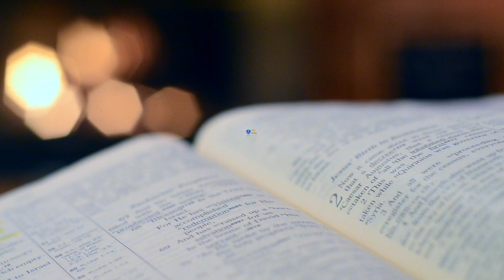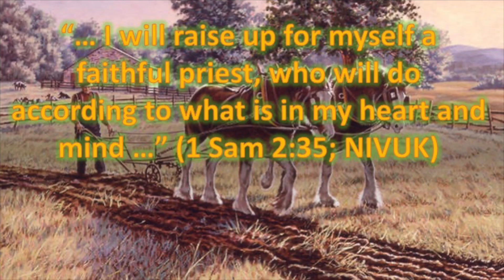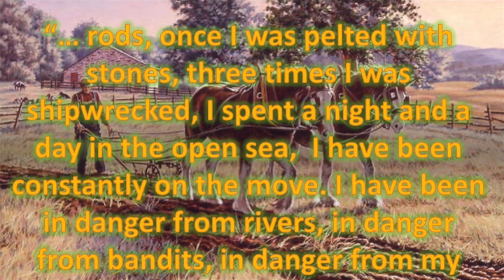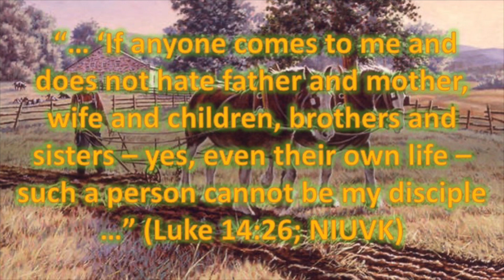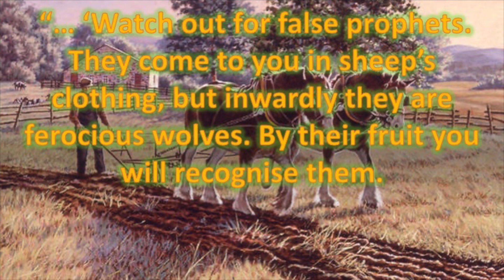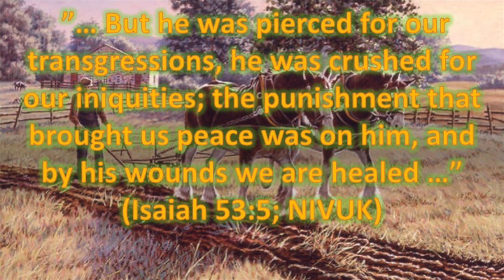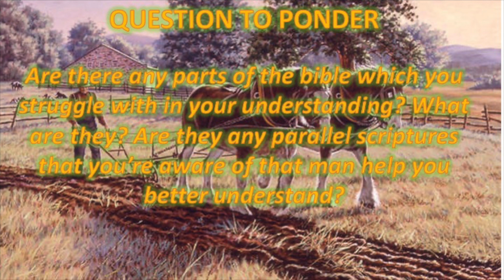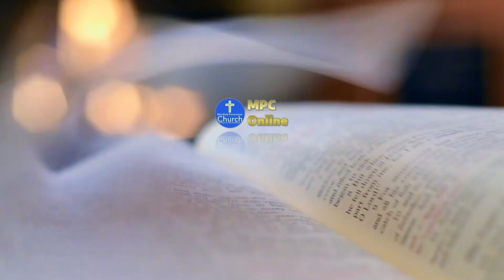Rightly Dividing Part 8 Comparing Scripture With Scripture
In this study  we will look at comparing passages with similar phrases and ideas to better understand The Bible as well comparing contrasting ideas.